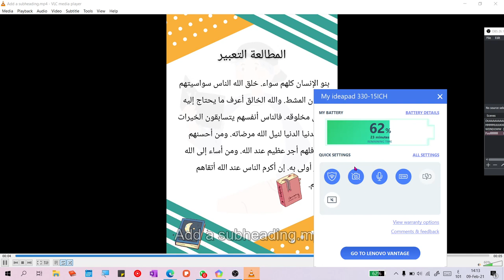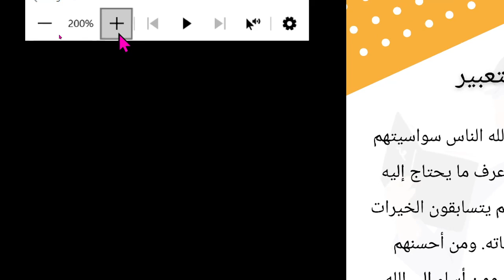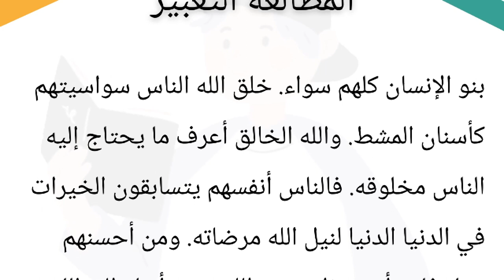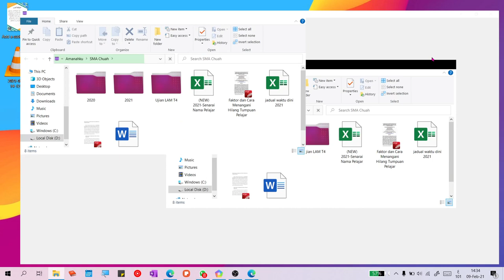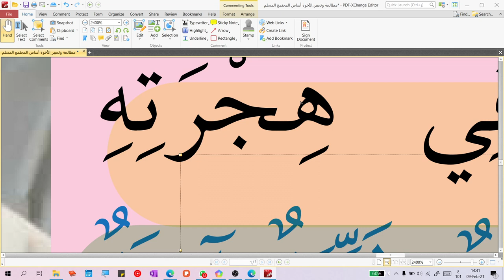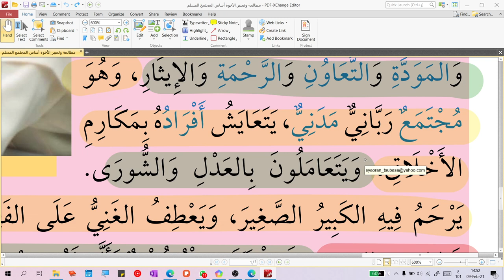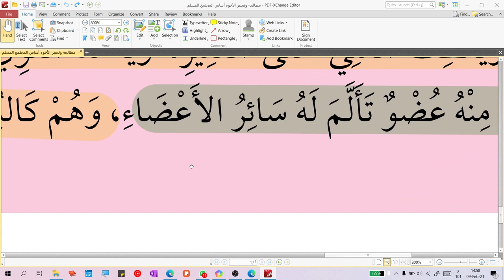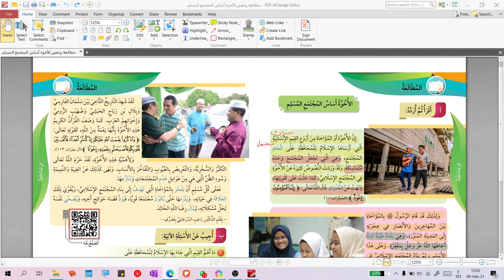2021 02 09_Contoh Bacaan Petikan Arab SPM